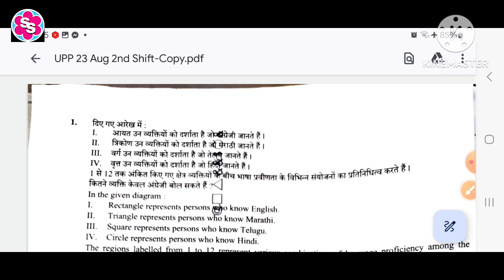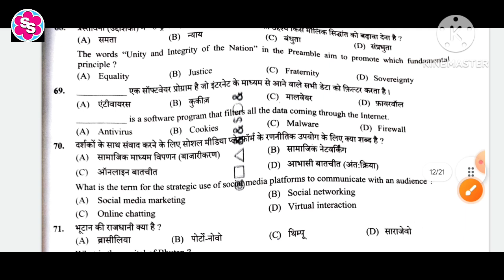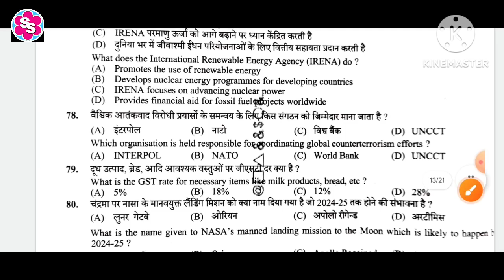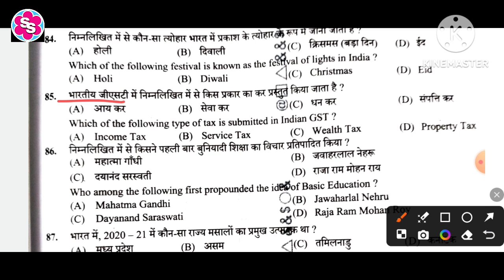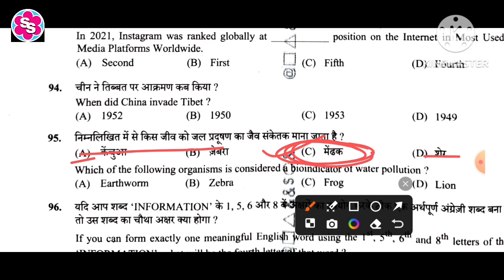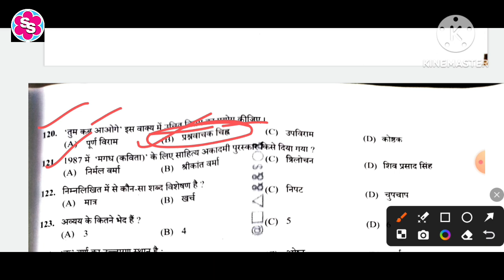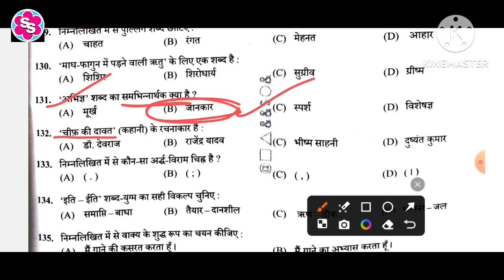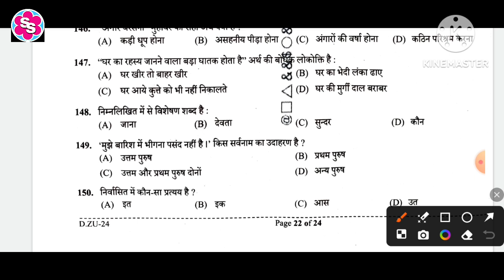UP police constable reexam analysis। UPP RE EXAM 2024 ANSWER KEY। HINDI &GS MCQS answer key।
UP police constable reexam analysis। UPP RE EXAM 2024 ANSWER KEY। HINDI &GS MCQS answer key।UPP Answer Key 2024 | 23 August 2nd Shift | UP Police Paper Solution 2024 | UPP Questions Paper Analysis। uppolicequestionpaperanalysis uppanswerkey2024 UPPoliceREExam UPPAnswerKey UPPolicePaperSolution UP Police Question Paper Analysis

In this video I tried to a detailed analysis and solution for the UP Police Recruitment Exam (RE) held on 23rd August 2024, 2nd Shift. This video is a must-watch if you appeared for this exam or are preparing for upcoming shifts!